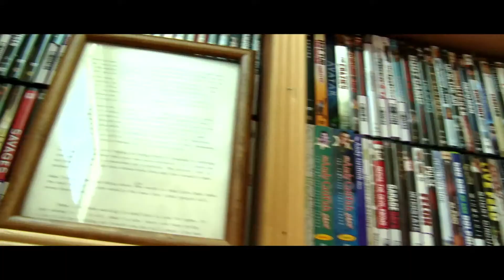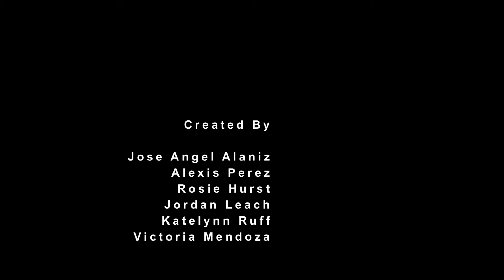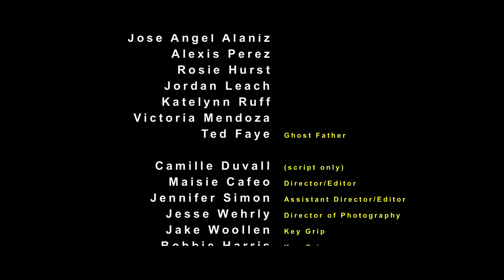These Dreams.mp4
This is the final film the students created from the High Desert Shorts International Film Festival film camp in March 2011.